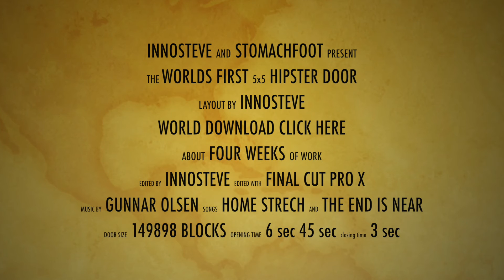The worlds first 5x5 hipster door (50 sub special)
Finally a 5x5 hipster door. :)
Door made by innosteve and Stomachfoot
ty so much for 50 subs :))))) means a lot to me.